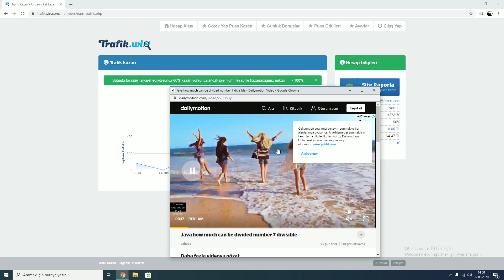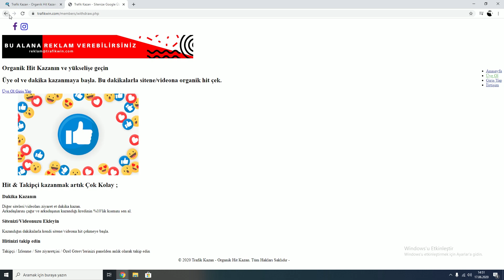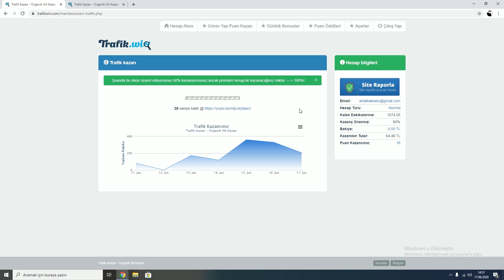Trafik Win Son Durum Ödemeler Başlayacak